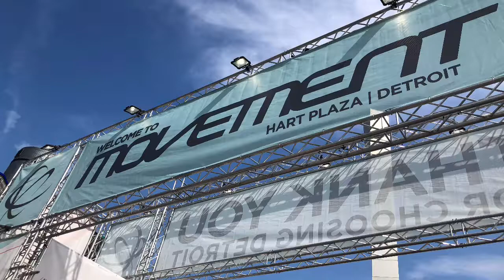Wu-Tang Clan Live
Wu-Tang Clan live at the 2018 Movement Festival